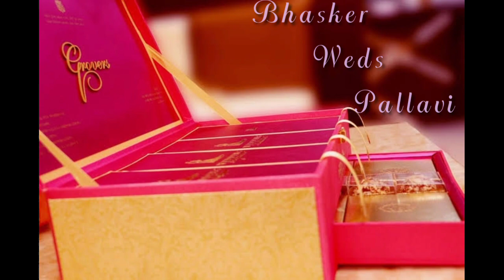Babai pelli shuruu